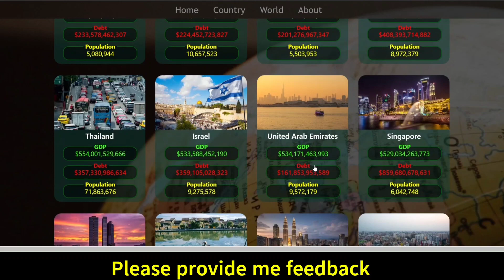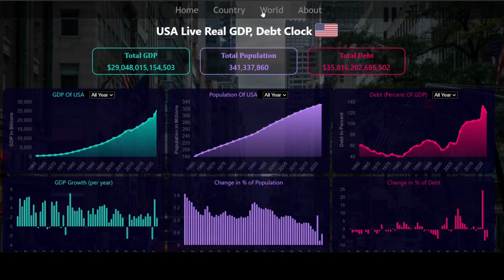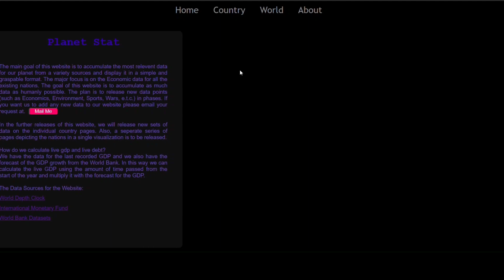Developed a new website to stat everything.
please check it out and provide sny feedback/suggestions.